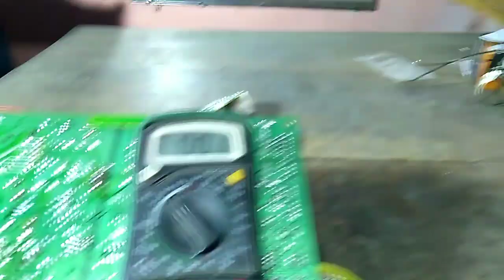CRT TV Led blinking problem. Standby light Fliking China kit, & ABL line problem.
Series 200W blub up-down. / indicator led up down problem in China crt kit. Tv on problem.  Eht supply up-down problem. TV repairing hindi. colour tv repairing hindi. Abl line resistance burning. local pcb, China chasis.

or